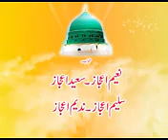Hafiz imran aasi by visaal e fatima radi allahu anhu